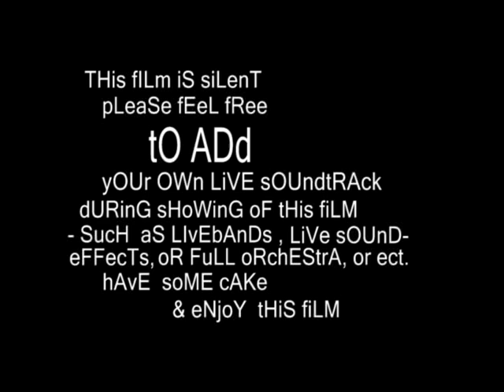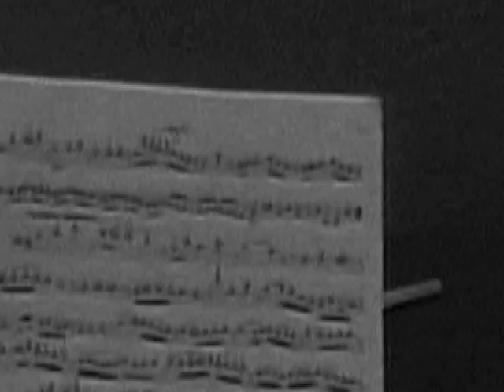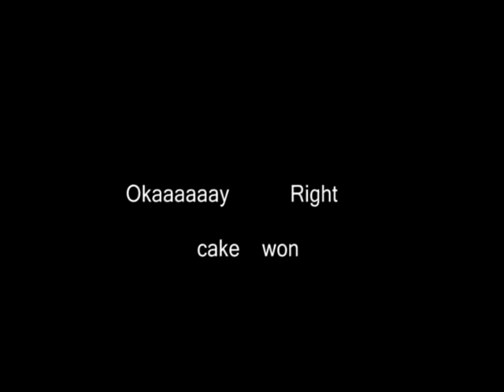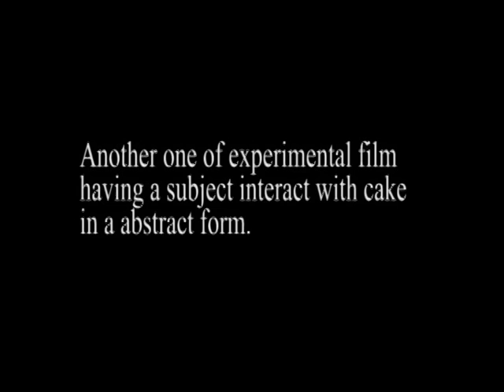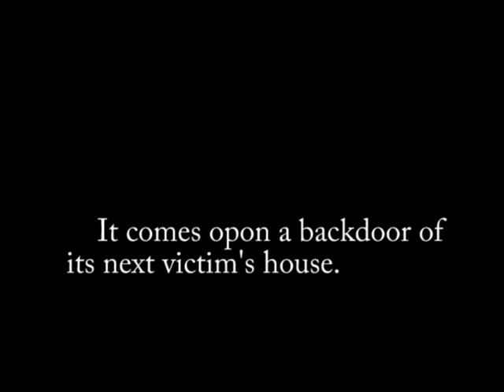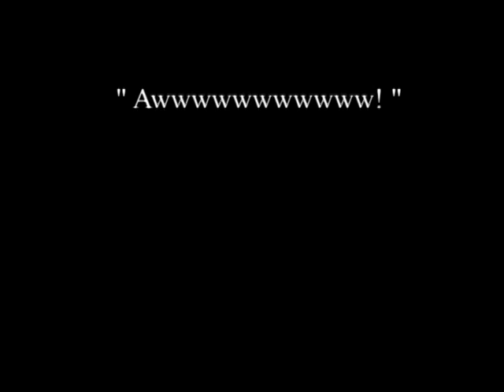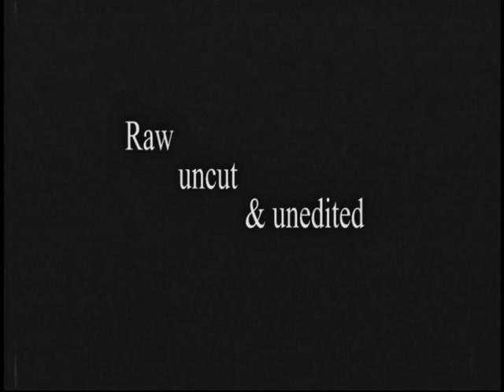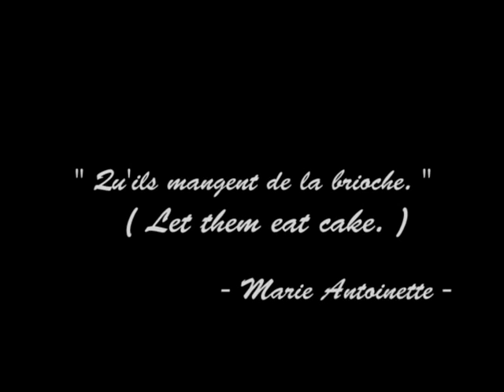Film About Cake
Film Directed By Link (J. smith)

I am a filmmaker + artist + poet and new to being a musician